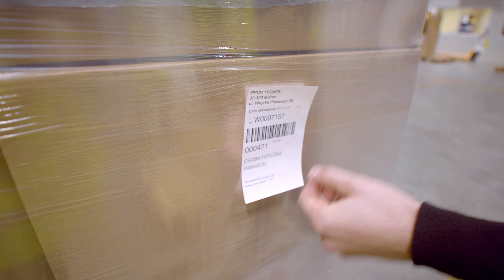Film wizerunkowy TYCNER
Poznaj nas i naszą Firmę - zobacz prezentację video.